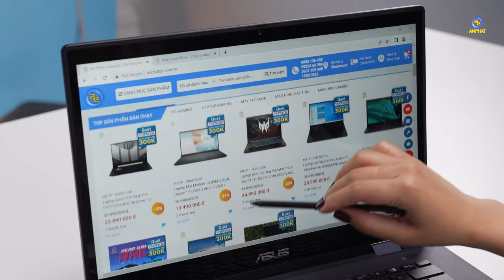Laptop Asus ExpertBook B3 với màn hình gập 360 độ, màn hình cảm ứng xịn như IPAD | An Phát Computer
Đánh giá Laptop Asus ExpertBook B3 với màn hình gập 360 độ, màn hình cảm ứng xịn như IPAD

CẤU HÌNH:
CPU: Intel® Core™ i7-1165G7 (upto 4.70 GHz, 12MB)
RAM: 16GB DDR4 on board (nâng cấp tối đa 48GB)
Ổ cứng: 512GB M.2 NVMe™ PCIe® 3.0 SSD
VGA: Intel® Iris Xe Graphics
Màn hình: 14.0-inch FHD (1920 x 1080) 16:9, Glossy display, LED Backlit, 250nits, NTSC: 45%
Pin: 3-cell, 50WHrs
Cân nặng: 1.61 kg
Màu sắc: Đen
OS: Windows 11 Home

✩ Showroom 1: 49 Thái Hà - Đống Đa - Hà Nội
✩ Showroom 2: 151 Lê Thanh Nghị - Hai Bà Trưng - Hà Nội
✩ Showroom 3: 63 Trần Thái Tông - Phường Dịch Vọng - Cầu Giấy - Hà Nội
★ Showroom 4: 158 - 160 Lý Thường Kiệt - Quận 10 - TPHCM
★ Showroom 5: 84T/14 Trần Đình Xu - P. Cô Giang - Q. 1 - TPHCM
★ Showroom 6:330-332 Võ Văn Tần, Phường 5, Q.3, TPHCM
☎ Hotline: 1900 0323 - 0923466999